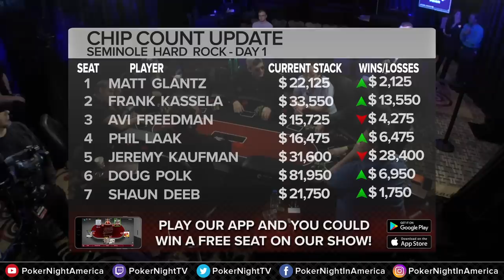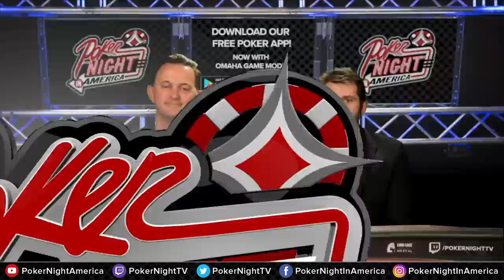HOW DO YOU LOSE $69K PLAYING $25/$50!?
DOUG POLK / MATT GLANTZ / SHAUN DEEB / FRANK KASSELA / JEREMY KAUFMAN / PHIL LAAK / AVI FREEDMAN